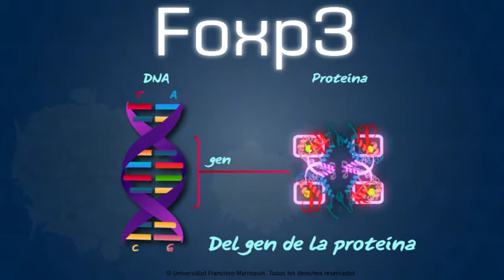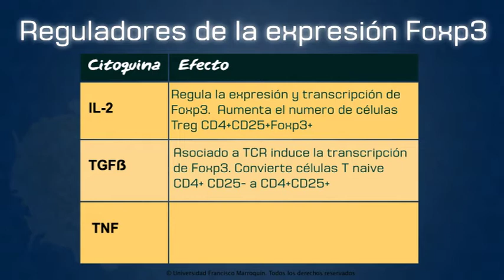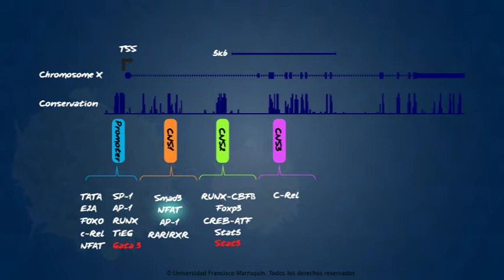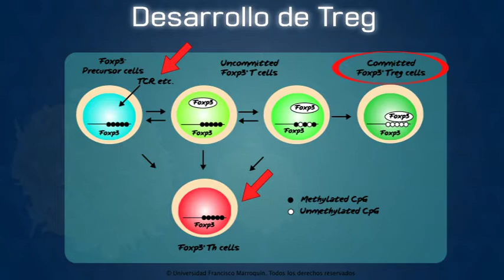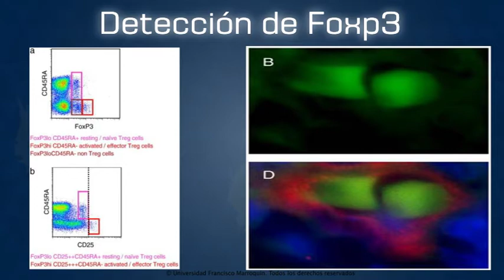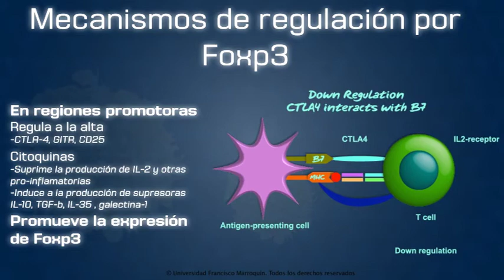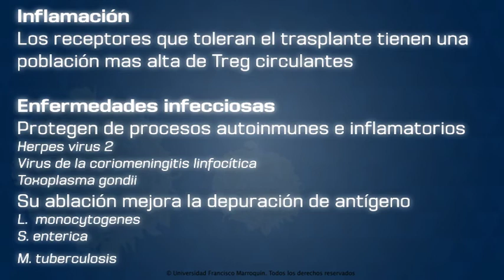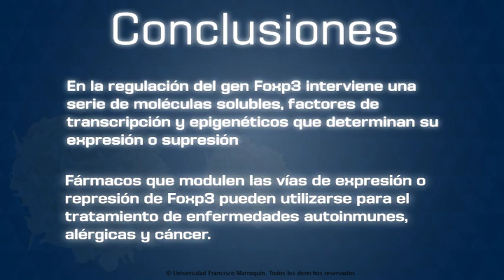Foxp3 Parte 2